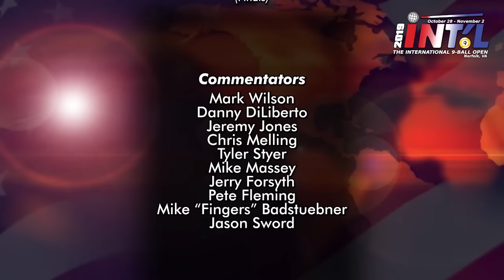SHANE VAN BOENING vs MIKA IMMONEN - 2019 International 9-Ball Open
Shane Van Boening vs Mika Immonen in a clash of champions on day three at the 2019 International 9-Ball Open.

Neither players really need an introduction here. Between them, they own seven US Open 9-Ball Titles, seven Derby City Classic 9-Ball Titles, seven Turning Stone titles and 27 appearances at the Mosconi Cup.

Immonen is in the BCA Hall of Fame and Van Boening will certainly be a first ballot Hall of Famer.

This was winners side, race to 11, winner breaks.

Mark Wilson and Danny Diliberto call all of the action.